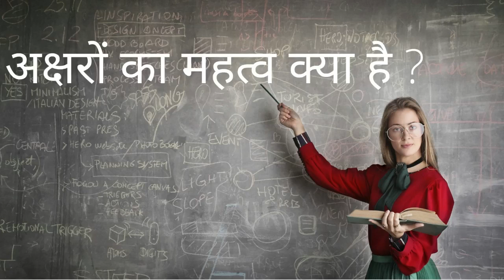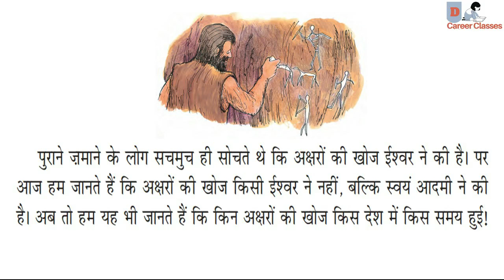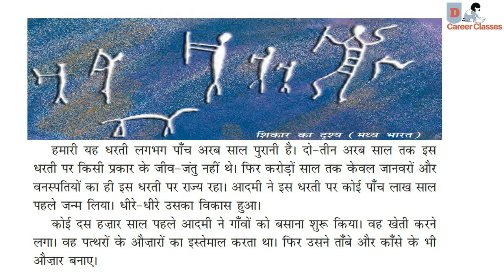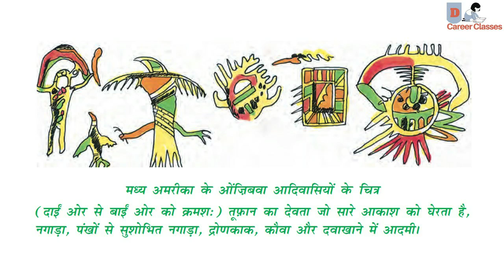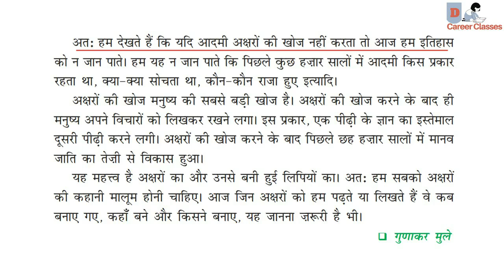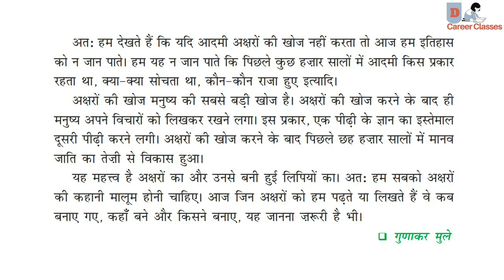Class 6th हिंदी chapter 5 अक्षरों का महत्व full explanation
Class 6th Hindi Vasant full explanation chapter wise